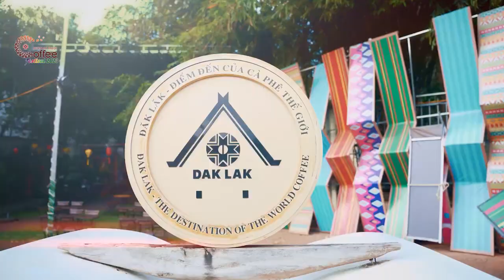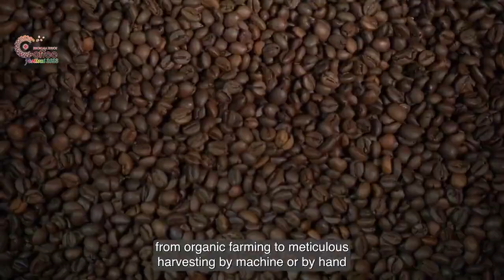Vị đắng hoàn hảo - Giải nhì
Video đạt giải quảng bá Lễ hội Cà phê Buôn Ma Thuột lần thứ 8 năm 2023